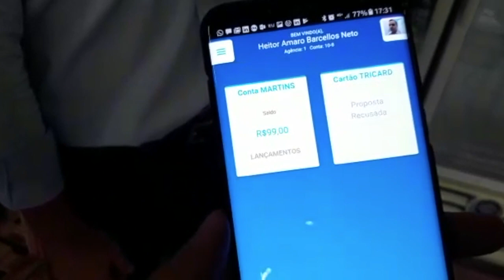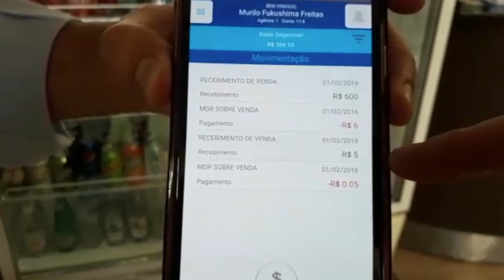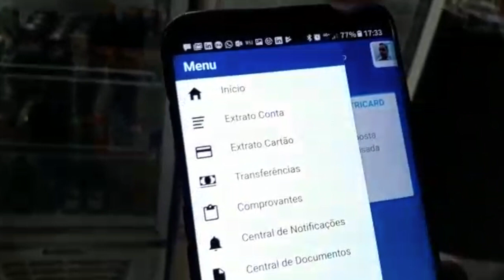Conta Martins - QR Martins - pagamentos N x N - Alpha 2 - 12 de Dezembro de 2017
ContaMartins_A2.0_PagamentosQRCode_20171212